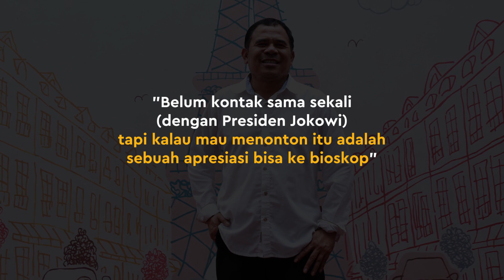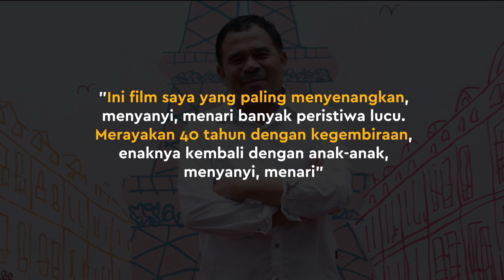Film 'Sepeda Presiden' Tayang, Garin Nugroho Berharap Bisa Ditonton Presiden Jokow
KAPANLAGI.COM -  Film ini bercerita tentang mimpi tiga anak Papua yang ingin bertemu Presiden Jokowi agar mendapat hadiah sepeda. Lalu, apakah keinginan Garin Nugroho bisa tercapai? Simak dulu selengkapnya di video berikut ini yuk, KLovers.